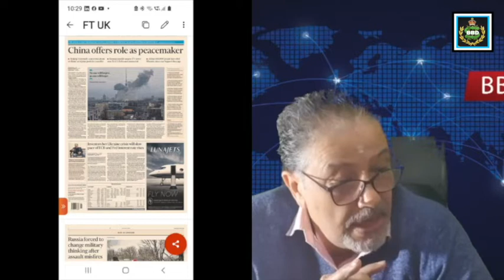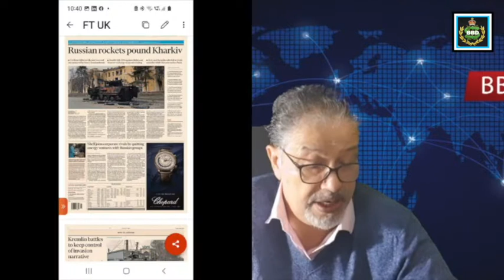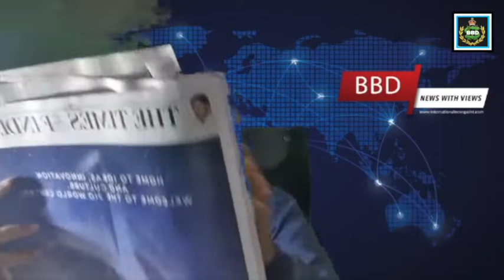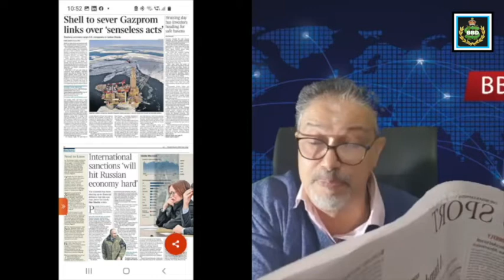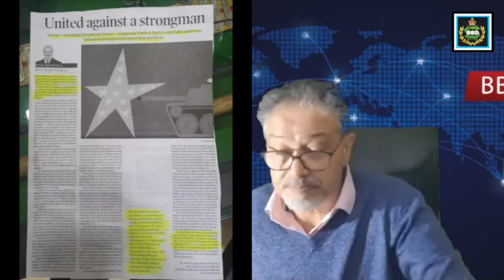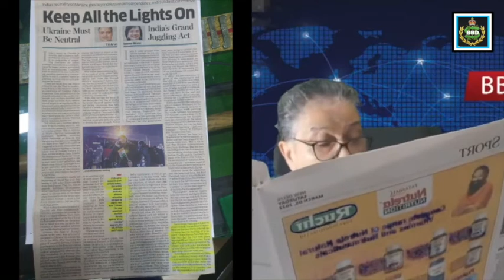Time to Reassess Russian Ties | BBD | News With Views | Part #97